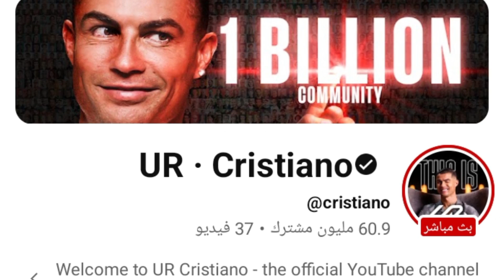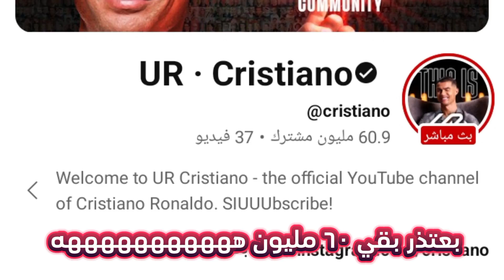تصريحات كريستيانو رونالدو هدفي الوصول لمليار مشترك